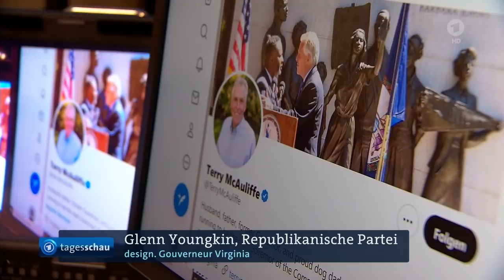tagesschau 20:00 Uhr, 03.11.2021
00:00 Guten Tag!
00:22 Sorge vor Verschärfung der Corona-Lage: Debatte über Corona-Maßnahmen,
03:06 US-Gesundheitsbehörde erteilt BioNTech-Pfizer-Impfstoff Freigabe für Kinder zwischen 5 und 11 Jahren,
03:35 Kohleausstieg bis 2038: Bundewirtschaftsminister Altmaier stellt Projektpläne für den Strukturwandel in Kohleregionen vor,
05:45 SPD plant Vorgehen für die Suche nach einer neuen Doppelspitze,
06:09 Klimagipfel: Kritik an noch nicht eingelöste Finanzzusagen der Industriestaaten an ärmere Länder,
08:27 Konflikt um Region Tigray in Äthiopien: UN prangern extreme Brutalität an,
10:44 Republikaner Youngkin gewinnt knapp die US-Gouverneurswahl in Virginia,
13:05 Abschiedsbesuch in Frankreich: Bundeskanzlerin Merkel erhält das Großkreuz der Ehrenlegion,
13:35 Die Lottozahlen,
13:54 Das Wetter